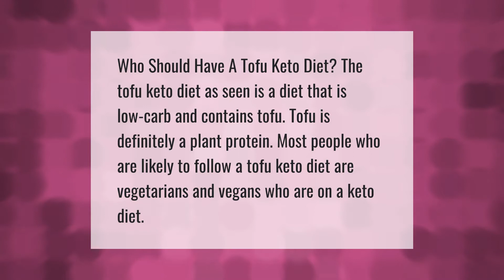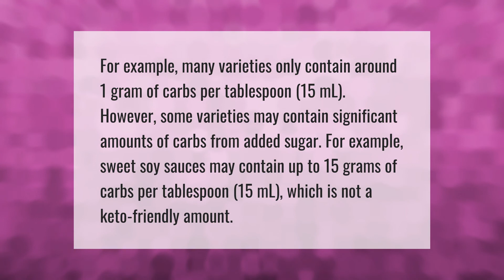Is tofu good on a keto diet?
00:00 - Is tofu good on a keto diet?
00:37 - Is tofu a carb or protein?
01:09 - Why is soy sauce bad for Keto?

Laura S. Harris (2020, December 31.) Is tofu good on a keto diet?
    AskAbout.video/articles/Is-tofu-good-on-a-keto-diet-201362